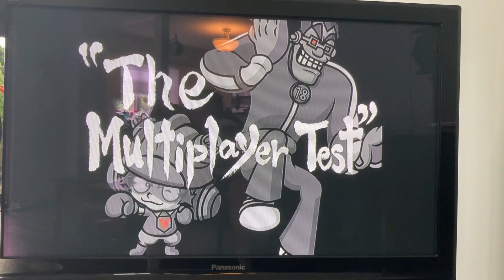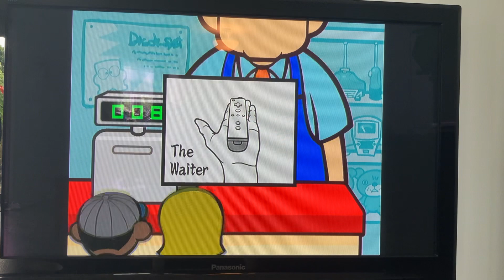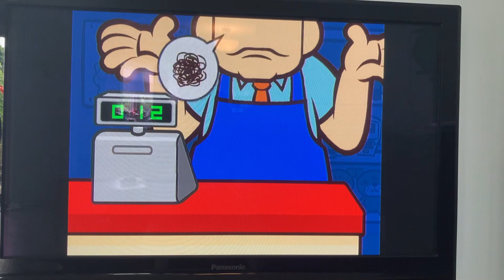Let’s play Wario Ware Smooth Moves Part 6: 9 Volt